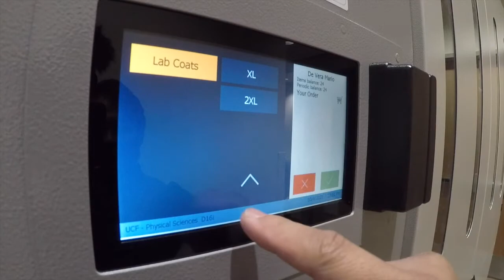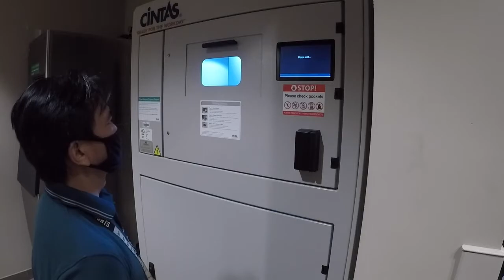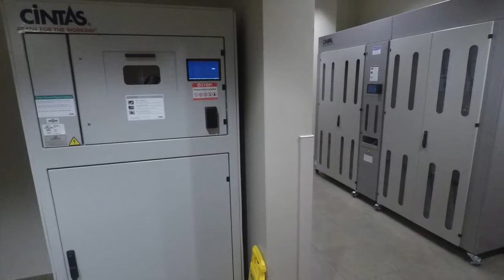UCF Lab Coat Program